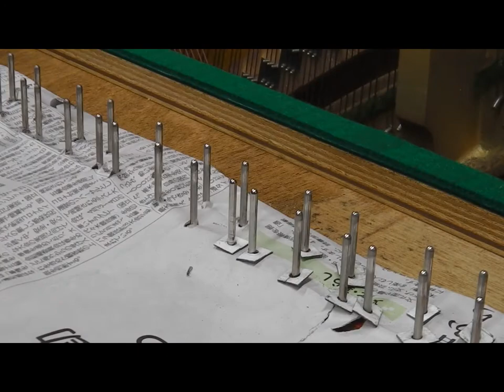ヤマハUX1奈良県生駒市にお嫁入り（整備中）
100までピアノライフの工房でメンテナンスと消音ユニットの取付をさせて頂きました。
整備中の動画です。